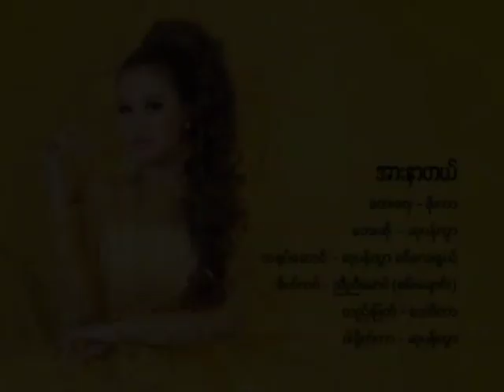Su Pan Htwar-မေ့နေမှာ...ဘယ်သူလဲ Music Video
Title- မေ့နေမှာ...ဘယ်သူလဲ
Composer- စိုးသီဟ(ရောင်စဉ်လှိုင်း)
Singer- ဆုပန်ထွာ၊Gu Gue
MUA- လင်းလင်း(တော်ဝင်သူ)
Directed by သုံးပေါင်
Edit- သိန်းထိုက်